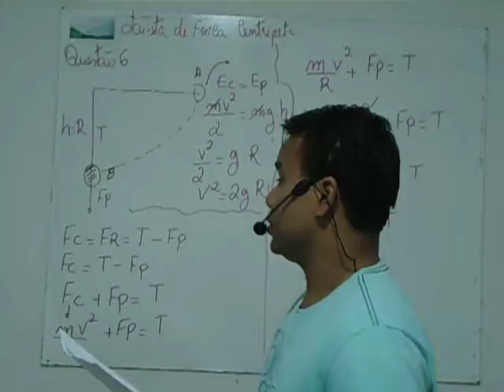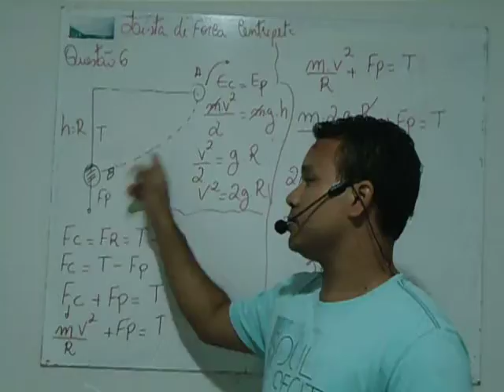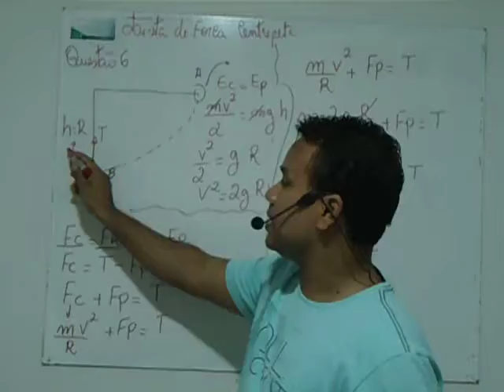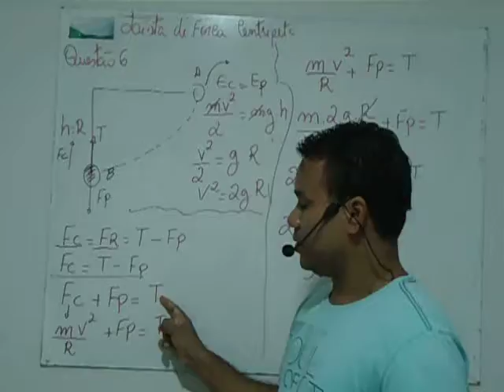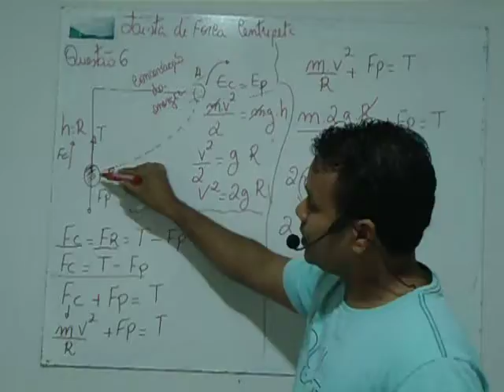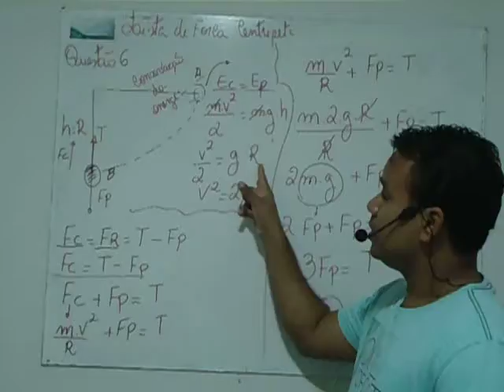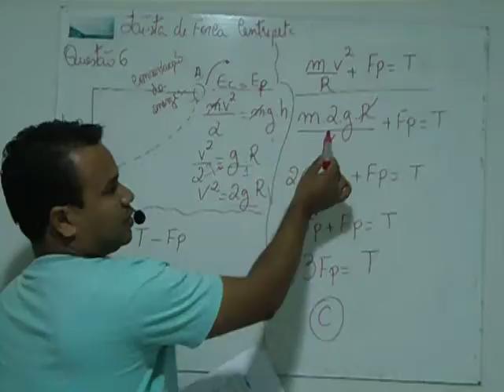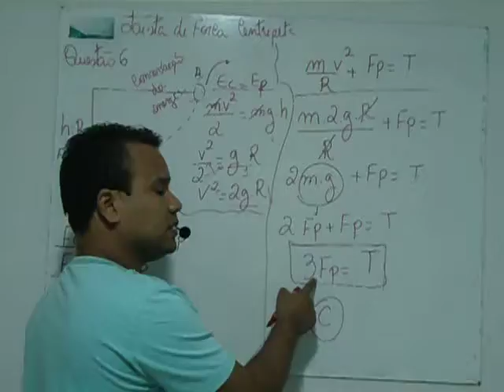FORÇA CENTRÍPETA EXERCÍCIO N 6